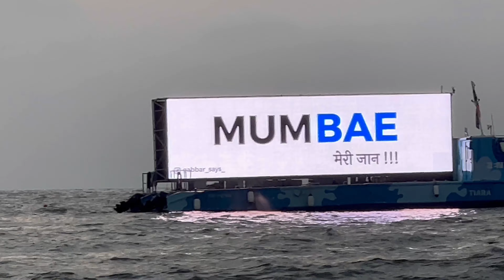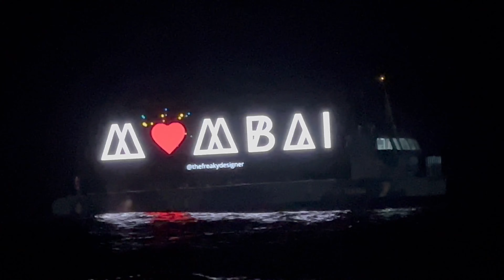Mumbai Juhu Beach Water sports & Actors Houses